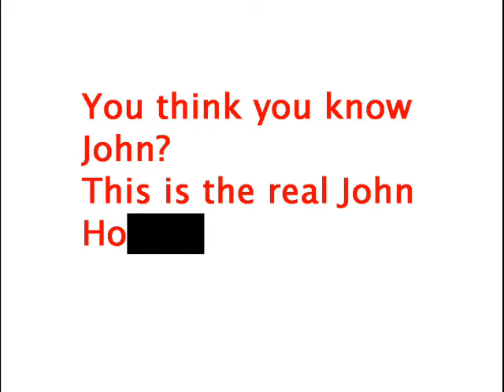Do you really know John Ho**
Well do ya? Don't ever get high and let someone tape you, it will come back and bite you in the ass